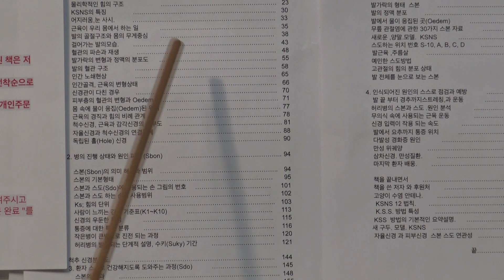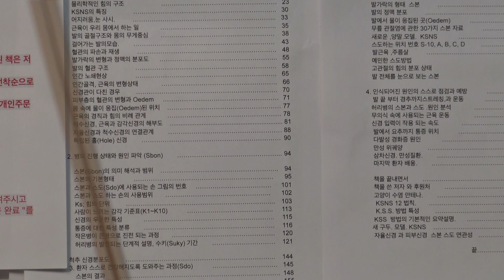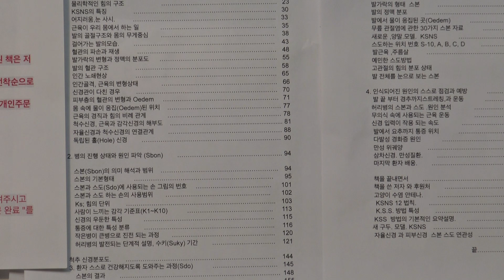216.강연회에대한구상계획12월 18년 한국에서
11월3일 부터는 한국강연  계획을 공지하여서 자료를 수집합니다. 책을 인수한 숫자와 강연할 장소,좌석숫자,대여 할수 있는 시간,날자,가격 모든것이 복합적으로 연결 상태에 따라서 결정  되어짐니다.다시 결정을 통보합니다.